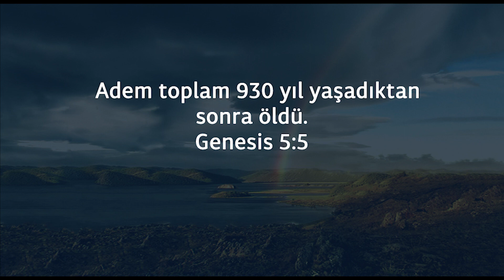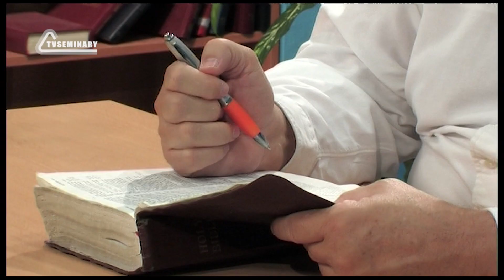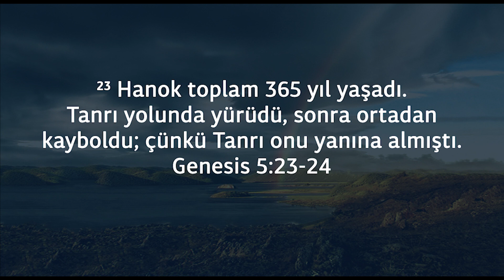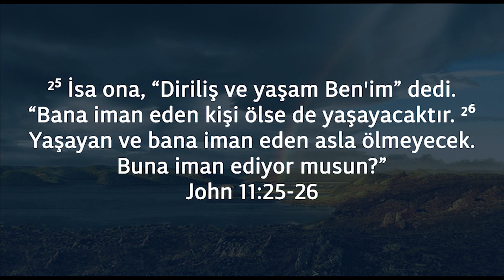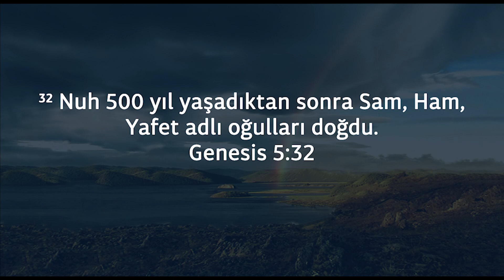BS205 Tr 21. Yaratılış 4-5.Adem'in Soy Ağacı. Hanok Neden Ölmedi?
Yaratılış 5'te yedinci kuşakta Hanok'un ölmediğini görüyoruz. Hanok neden bir istisnaydı? Ronnie Stevens bunun Mesih geldiğinde hayatta olacak olanların deneyimlerinin bir örneği olduğunu düşünüyor.